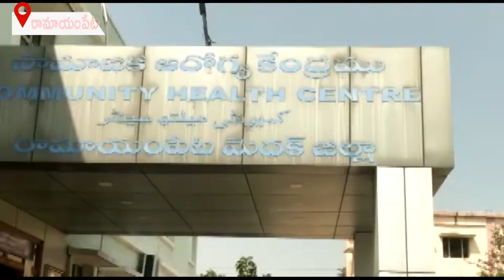తమ వ్యవసాయ పొలం వద్ద పనులు చేస్తుండగా అకస్మాత్తుగా అడవి పందులు దాడి చేసి తీవ్రంగా గాయపరిచాయి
రామాయంపేట మండలం ఝాన్సీ లింగాపూర్ గ్రామంలో మంగళవారం చోటుచేసుకుంది. బాధిత కుటుంబీకులు తెలిపిన వివరాల ప్రకారం గ్రామానికి చెందిన కల్వల ముత్తవ్వ, లచ్చవ్వ. తమ వ్యవసాయ పొలం వద్ద పనులు చేస్తుండగా అకస్మాత్తుగా అడవి పందులు దాడి చేసి తీవ్రంగా గాయపరిచినట్లు తెలిపారు